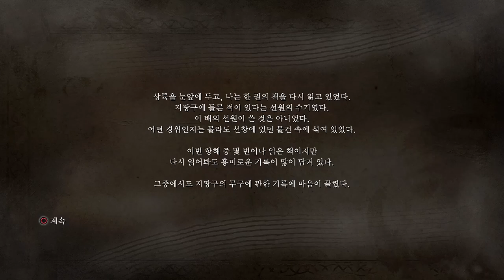인왕 원령귀까지 달리...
달리고 세이브 삭제 하는 영상은 아닙니다